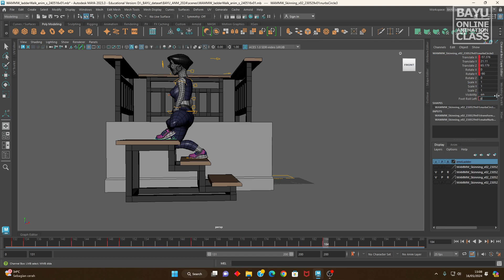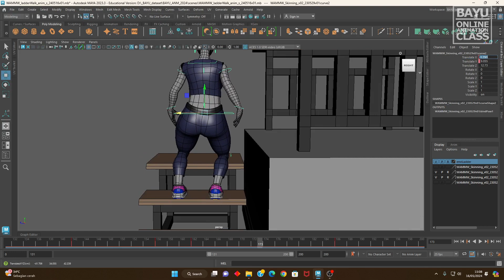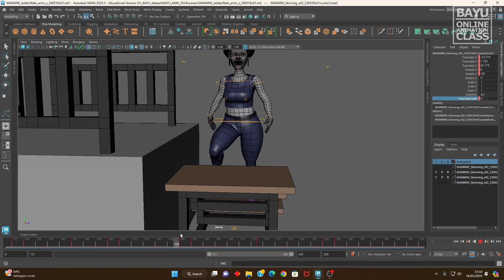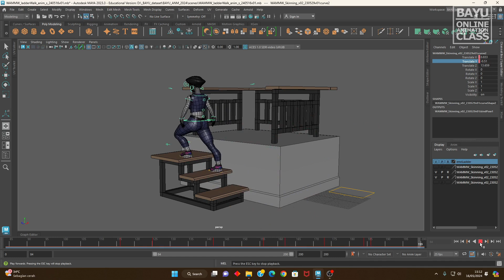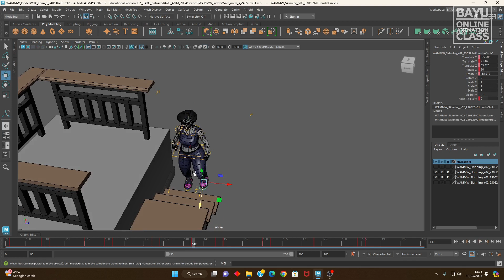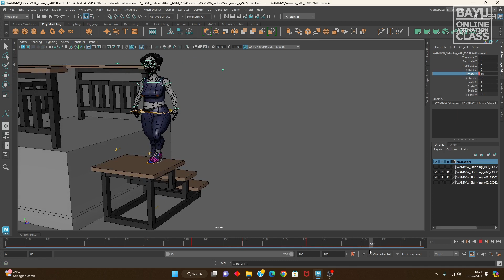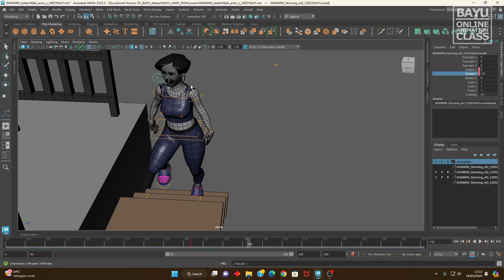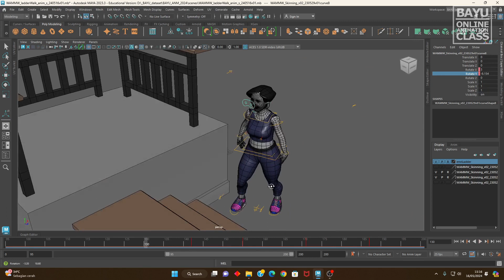Character Animation of Climbing Ladder pt08 class B 240517v02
Character Animation of Climbing Ladder pt08 class B 240517v01

Animation class
introduction how to animate character walk through or walk cycle,
with how to set feet first contact to second contact,
with foot roll, hips swing, shoulder and hands swing